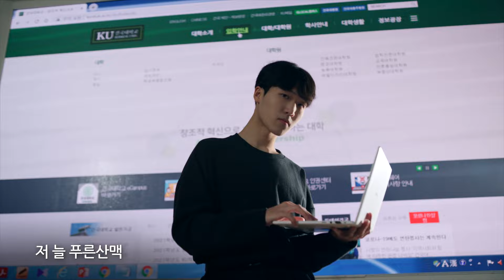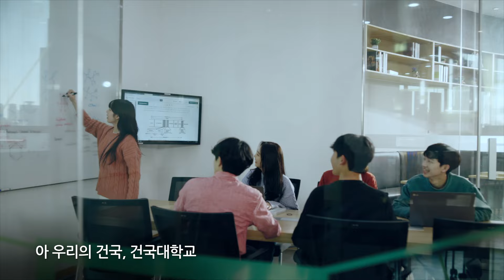[건국대] 2024년 건국대학교 건국찬가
문정희 시인이 작사하고 김진수 음교과 전 교수님이 작곡한 건국찬가!
2024년의 새로운 영상으로 돌아왔습니다🤗
건국대의 아름다운 풍경과 함께 건국찬가를 들으러 가볼까요?